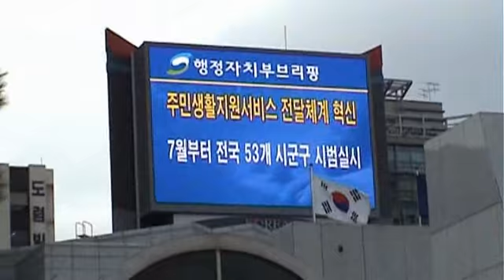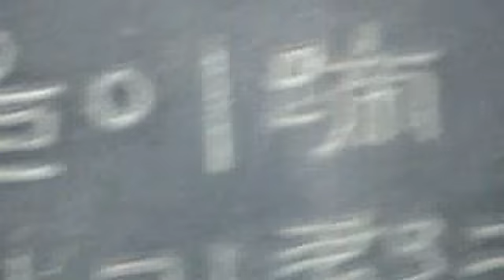Seoul Choumpa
Korean Drama: Primera parte de la trilogia del monumentalismo, el agua y el patriotismo koreano. Con la aparición estelar de André Kim.